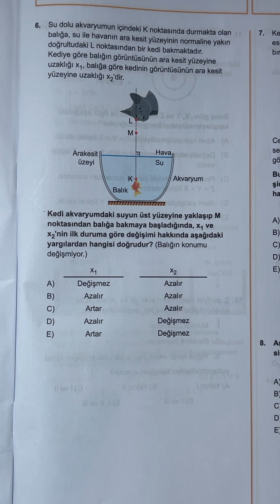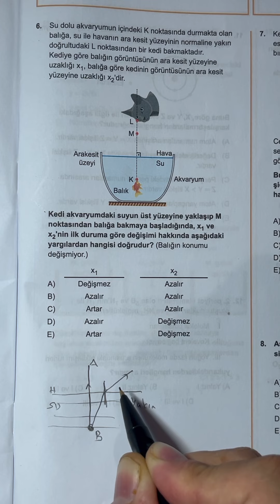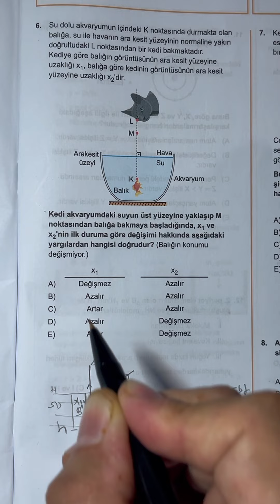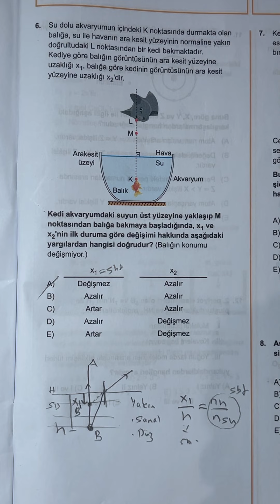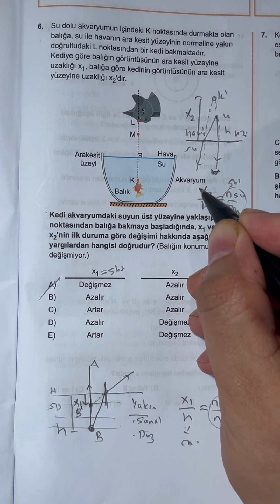🐈BİR KEDİ GÖRDÜM SANKİ😁.....KIRILMA⚡️3D